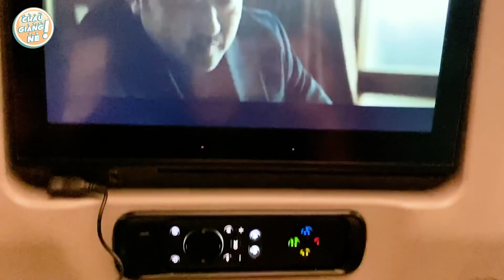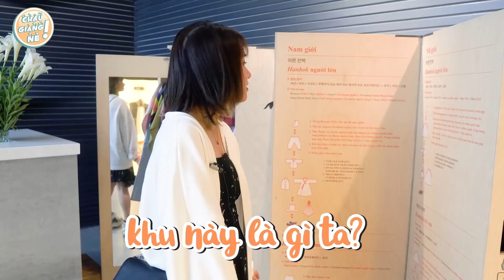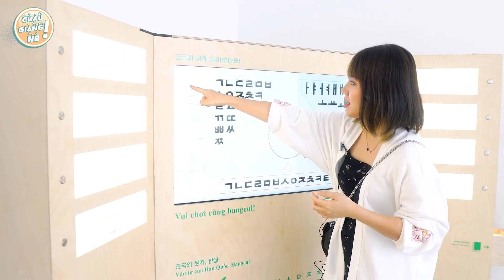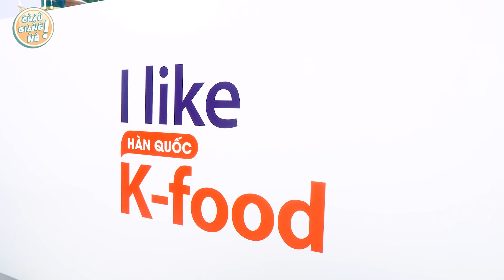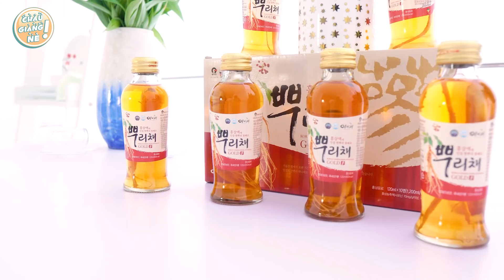Tiểu Hàn Quốc giữa lòng Hà Nội - Thích thú với đồ ăn KFood | Châu Giang nè!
Một chiếc video khá vui ở Hà Nội. Niềm say mê và động lực phấn đấu đi Hàn Quốc nèeeeee
Các cậu đã ăn những món ăn của I Like KFood chưa? Cho mình biết cảm nhận nhé